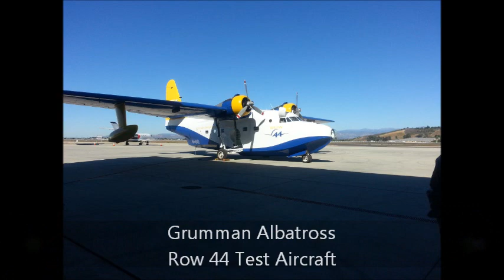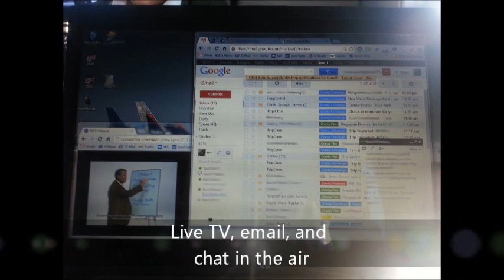Row 44 Grumman Albatross Flight Around Catalina Island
On October 25, 2012, I had the chance to fly on Row 44's test aircraft, a Grumman Albatross.  We were picked up in a Piper Cherokee from Long Beach and went to Camarillo.  From there, we took the Albatross out around Catalina and then came back.